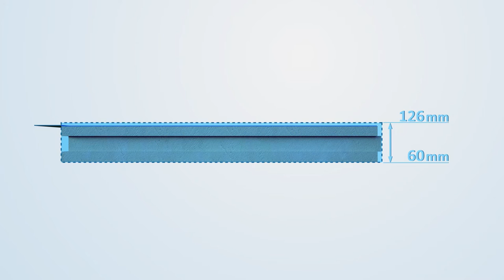Isolation par l'extérieure pour la toiture inclinée - SARKING - Unilin Insulation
Le principe sarking en animation
​Isoler de l'intérieur n'est pas évident quand vous avez déjà emménagé vos chambres à coucher ou d'autres espaces utiles sous la pente de toit.
Avec notre solution Sarking (plus), vous pouvez isoler votre toiture sans ôter la finition intérieur. Nous travaillons donc de l'extérieur, selon le principe Sarking.
Découvrez la nouvelle animation